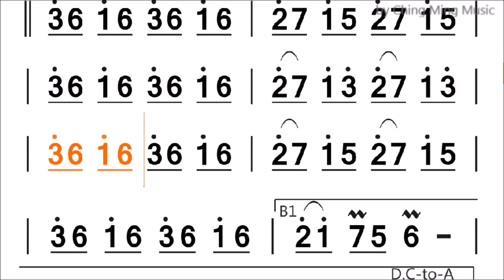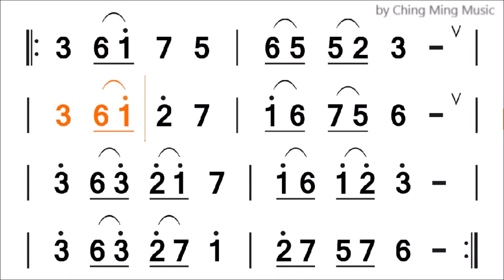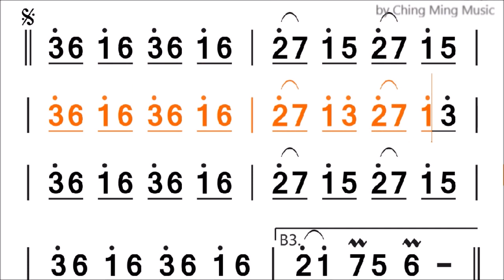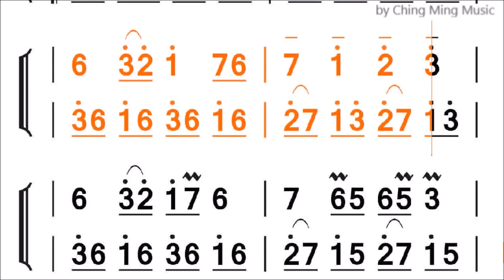A112N-07.陶笛奇遇記～簡譜伴奏陶笛AC=1#念鶴製譜